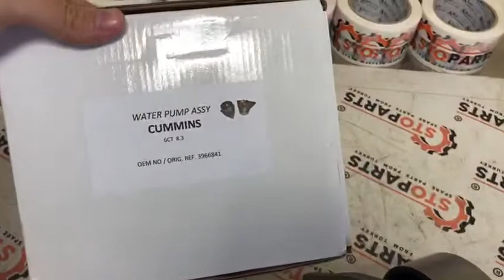3415366, 3806180, 3802081, 3800974, 3415360, 4930477, 4089647, 3973114 Водяные насосы Cummins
водяные насосы  Cummins ,  Cummins water pumps

3415366 ; 3806180 ; 3802081 ; 3800974 ; 3415360 ; 4930477 ; 4089647 ; 3973114  водяные насосы  Cummins

3415366 ; 3806180 ; 3802081 ; 3800974 ; 3415360 ; 4930477 ; 4089647 ; 3973114  water pumps  Cummins

Стопартс (Stoparts)